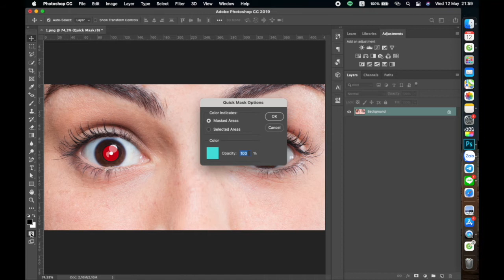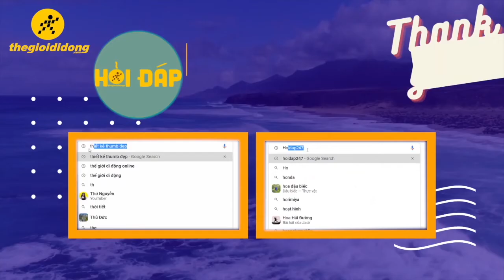Cách khắc phục hiện tượng mắt đỏ khi chụp (sử dụng công cụ Quick Mask Options)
Theo cơ chế sinh học, mắt người sẽ tự động điều chỉnh để thích nghi trong những điều kiện ánh sáng khác nhau. Ví dụ, trong điều kiện ánh sáng tối, đồng tử của mắt sẽ giãn ra giúp ánh sáng đi vào con ngươi nhiều hơn, ngược lại, đồng tử của mắt sẽ co hẹp khi bị chiếu bởi ánh sáng chói chang.

Vì vậy, khi bị chụp bởi chế độ flash (vốn được sử dụng để chiếu sáng trong môi trường tối), đồng tử mắt đang từ trạng thái mở to, không thể nhanh chóng thu hẹp lại. Điều này vô tình rọi chiếu được những mạch máu màu đỏ trên màng mạch (một lớp mô nằm phía sau mắt có tác dụng nuôi dưỡng võng mạc), dẫn đến kết quả hình chụp mắt có hiệu ứng đỏ.

Video hôm nay sẽ hướng dẫn cách sửa ảnh bị mắt đỏ bằng công cụ Quick Mask Options trên Photoshop.

Bước 1: Nhấn vào Edit in Quick Mask Mode, xuất hiện giao diện mới, trong bảng chọn Quick Mask Options để Opacity là 100%, nhấn vào màu để chọn màu khác, nên chọn tông lạnh như xanh biển hoặc xanh lam, nhấn 2 lần OK để lưu lại...